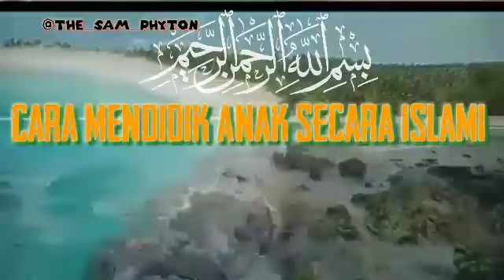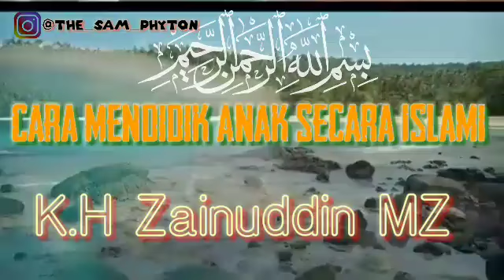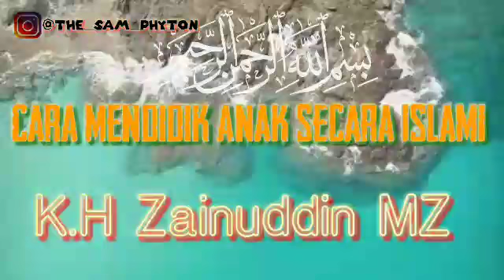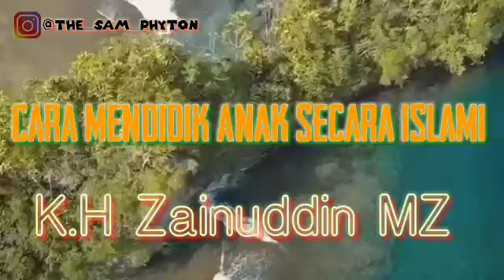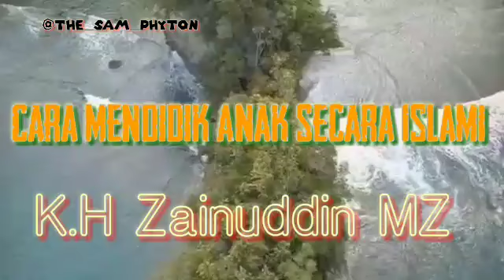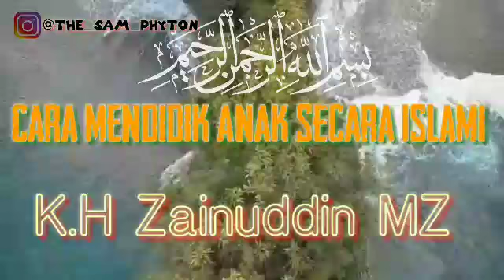🔴CARA MENDIDIK ANAK SECARA ISLAMI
Assalamualaikum
Cara mendidik anak secara islami ini berupa tips dan trik dalam hal mendidik anak secara Islam, beradab berakhlak dan berbudi pekerti..

Anak..
Semua orang tua pasti menginginkan anak ny menjadi  yg  terbaik..
Dan daripada itu melalui video ini  mari bersama sama kita belajar...
Dengan cara mendengarkan dan praktekkan dalam mendidik anak kita...

Demikianlah yang dapat saya jabarkan... kurang dan salah saya mohon maaf